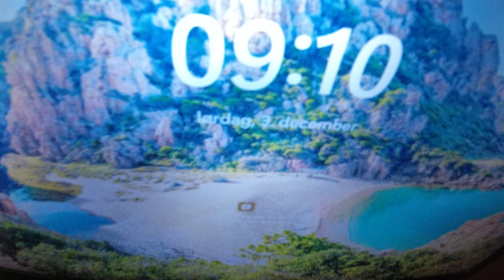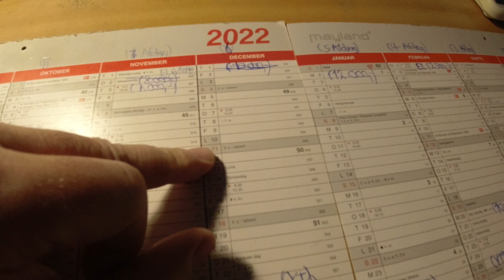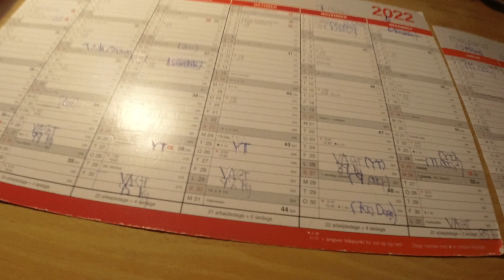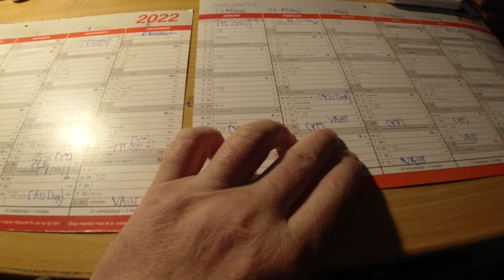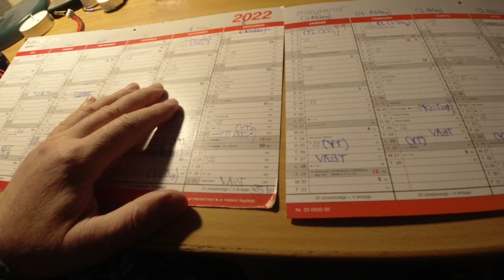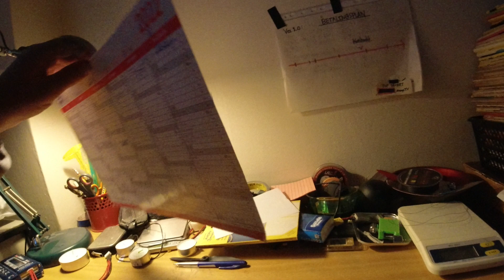MongoTV_10400 - NÆSTE 100 DAGE VIGTIG FOR MIG - Del 24 - Dag 24 - Lørdag 3.December 2022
DEL 24 - God LØRDAG. Godmorgen. Så er jeg oppe igen, ædru og uden tømmermænd :-) Jeg har ikke siddet alene, på et eller andet værtshus eller bar, og dfrukket 1.000 kroner op i byen. Jeg har heller ikke, siddet alene hjemme  og drukket mig fuld. Jeg har det fint nu med, at slet ikke drikke alkohol. Det vil gøre mit liv og økonomi, endnu mere rodet og besværligt, hvis jeg også nu, skulle tit drikke mig fuld.